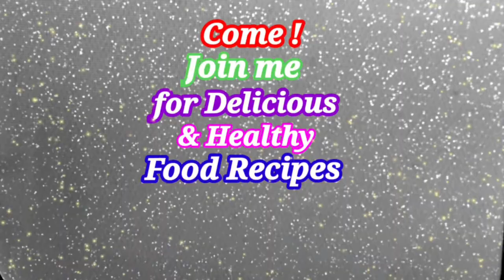Salads: Satisfying Salad for Weight Loss - Healthy & Easy Salad Recipe -Comfort food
Ingredients: spring greens, apple, tomato, cucumber,
Dressing: garlic, crushed pepper, honey, orange juice, lemon juice, rice vinegar, mustard
I will be very happy and will help me grow the channel.

Salads: Sweet and Tangy Cucumber Salad - Smashed Cucumber Salad - How to Make Sweet and Spicy Cucumber Salad

Delicious Tomato Starter Easy & Fast Recipe - Appetizer Recipes

Satisfying Salad for Weight Loss - Healthy & Easy Salad Recipe -Comfort food,
salad recipes broccoli, salad recipes chickpea, salad recipes couscous, salad recipes cookbook, salad recipes carrot, salad recipes cauliflower, salad recipes calories, salad recipes dinner